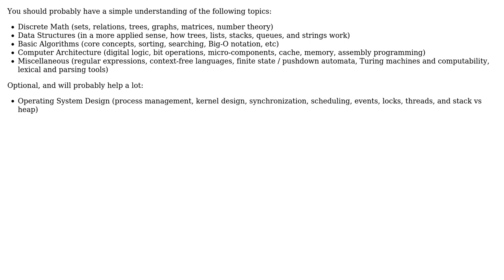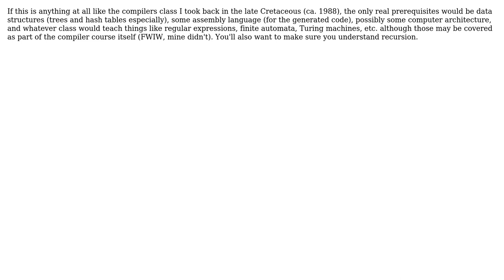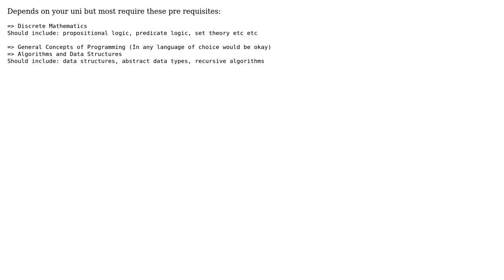Which computer science subjects are required to follow introductory course in compilers?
Software Engineering: Which computer science subjects are required to follow introductory course in compilers?

With thanks & praise to God, and with thanks to the many people who have made this project possible! | Content (except music & images) licensed under CC BY-SA | Music | Images & others | With thanks to user stressed_geek user rrazd user Pewpewarrows user Peter Smith user Mason Wheeler user Mark Pauley user John Bode user GrandmasterB and the Stack Exchange Network Trademarks are property of their respective owners. You are responsible for your own actions.